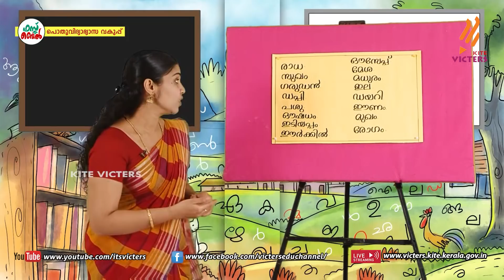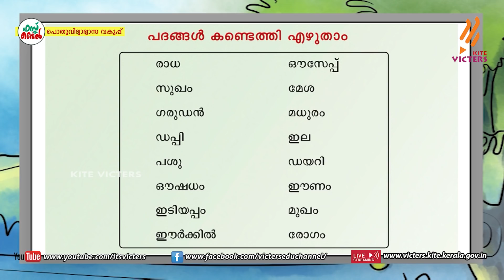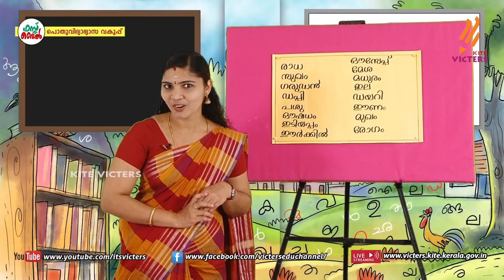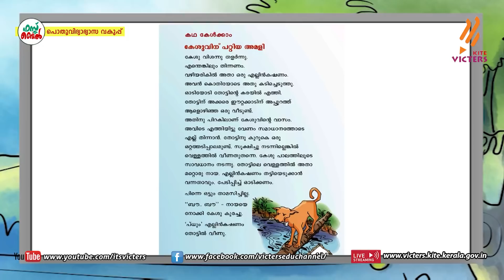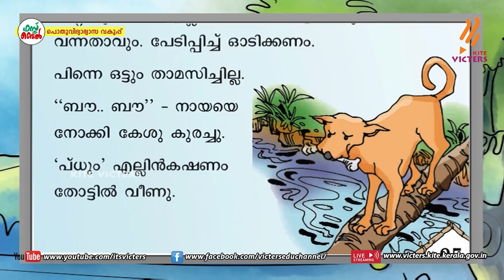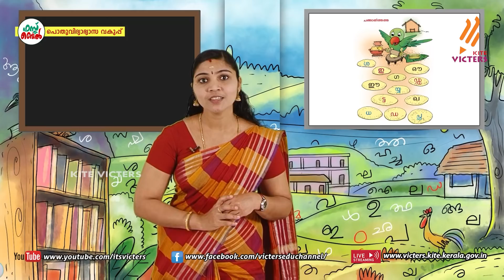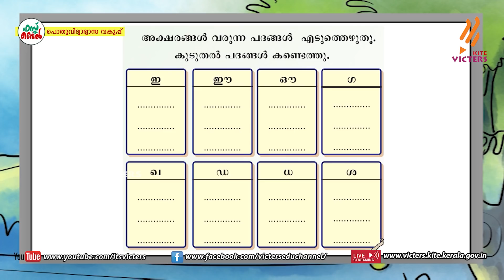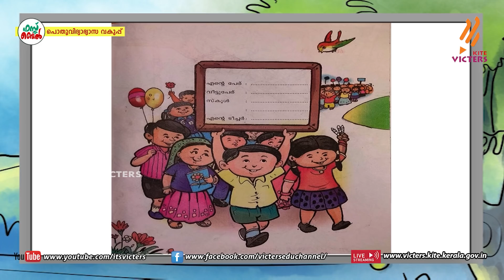KITE VICTERS STD 01 Malayalam Class 157 (First Bell-ഫസ്റ്റ് ബെല്‍)